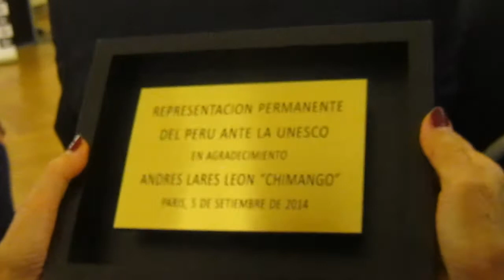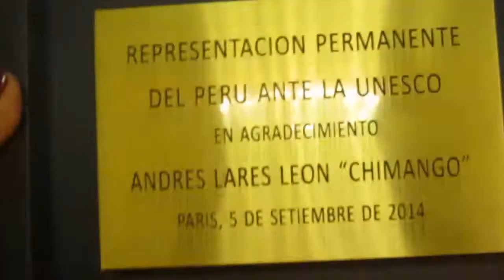Andrés "CHIMANGO" Lares en pAris-2014 N° 1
Andrés "CHIMANGO" Lares Leon en pAris-2014; en el arpa Ulises Medina y los danzantes de tijeras: Randy Tueros "CUSI CUSI" et Jorge Luis Astovilca Cupe "YANA PAQCHA" y las voces  andinas de Arcadia P. y Viviana.//

Edicion: MickyMac-pAris 2014